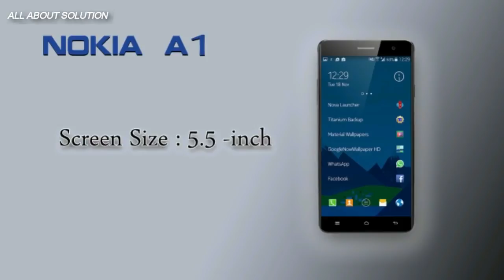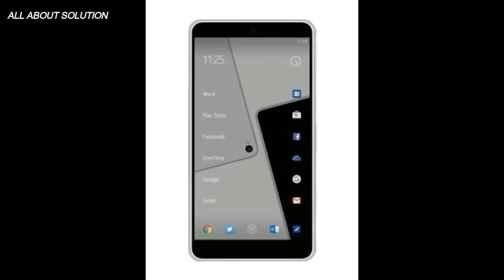Nokia Amazing Smartphones 2017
Hello friend's here is the top upcoming best smartphones.Hello friend's here is the new Nokia  smartphone comes with lot's of feature and function and best camera.all the Sorted by the Specs of the Phone. These Phone has Great Physical Appearance, Build Quality, Longer Battery Life, Awesome Camera,etc.All smartphone have good build quality and unique design and better performance and good battery backup.smartphone work very well